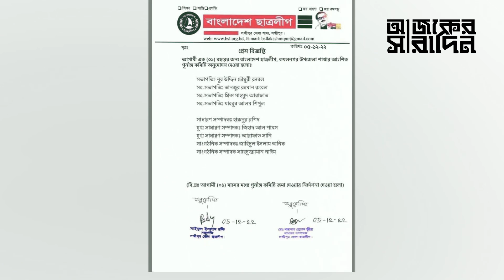কে এই ছাত্রলীগ নেতা মাহবুব আলম শিপুল? কেন গ্রেপ্তার লক্ষ্মীপুর কমলনগর ছাত্রলীগ সহ-সভাপতি?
কে এই ছাত্রলীগ নেতা মাহবুব আলম শিপুল? কেন গ্রেপ্তার লক্ষ্মীপুর কমলনগর ছাত্রলীগ সহ-সভাপতি? নিউজটি ভালো লাগলে অবশ্যই আপনার মতামত জানান।